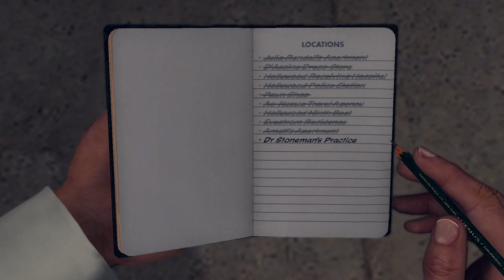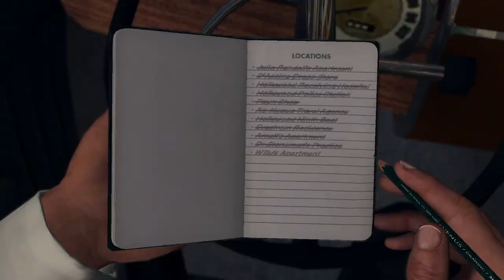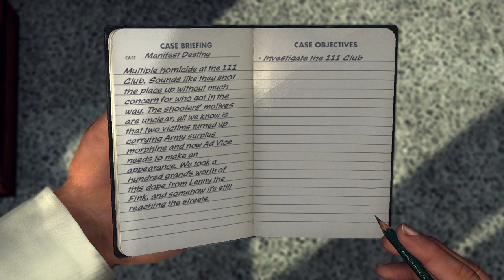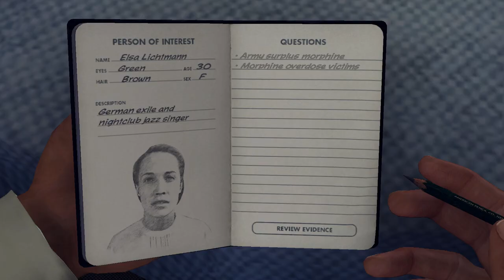LA Noire | Let's Play | 30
Hello my friends!  Cole has been a very bad boy...enjoy!

Cases: The Naked City, Manifest Destiny, Secret Keepers

People: Cole Phelps, 11 King, Stefan Bekowsky, Rusty Galloway, Captain James Donnelly, Roy Earle, Archie Colmyer, Julia Randall, Dr. Harold Stoneman, Marion Launders, Willy Reade, Wilson Reade, Jack Kelso, Hank Merrill, Parker, Thad Green, Eddie McGoldrick, Bittleston, Charlie Conway, Bowe, Olivia Volkert, Elsa Lichtman, Maitre D, Mickey Cohen, Johnny Stompanato, Brenda Allen, Charles Stoker

Location: Los Angeles, Dr. Stoneman's Practice, Willy's Apartment, Southern California Auto Club, 111 Club, The Blue Room, Elsa' Apartment, The Mocambo Club, Hollywood Police Station